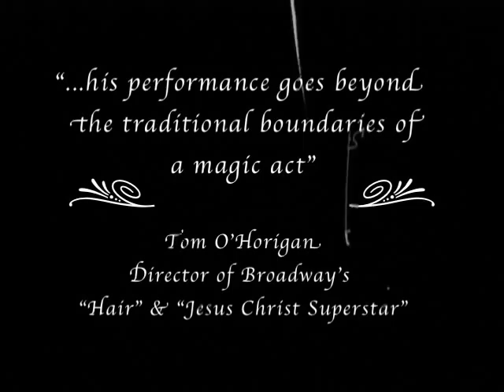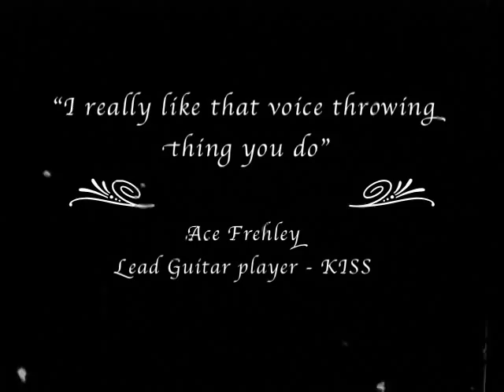Cardone the Magician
Combining his skills he has captivated audiences around the world with his unique abilities. His shows range from full stage productions for private and corporate functions to night club cabaret venues and his magic been featured on Fox 5 News, Good Day New York,Wonderground Las Vegas,Monday Night Magic, the Learning Channel, CW's "Stylista" and as the opening act for the Miss Hong Kong Pop Show.

Cardone holds a BFA in Theatre Arts from Carnegie Mellon University and has received grants from the Henson Foundation/St.Ann's Theatre for Puppetry and Magic.